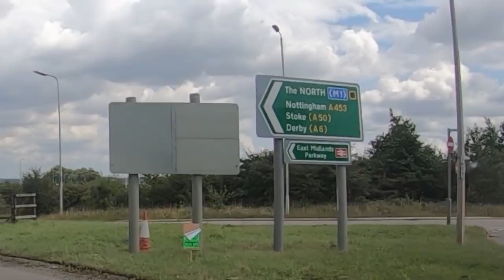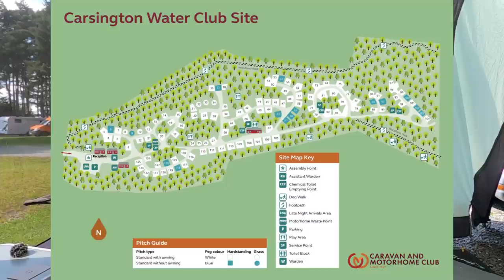Arriving At Carsington Water Caravan And Motorhome Club Site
We travel from Ferry Meadows Caravan And Motorhome Club Site to Carsington Water Caravan And Motorhome Club Site, near Ashbourne Derbyshire. Next to the Carsington Water Reservoir.

Chapters
0:00 Start
0:10 Leaving Ferry Meadows
3:16 Height barriers at Sainsburys!!
5:05 The Route
5:36 Donnington services
7:09 Ashbourne
13:50 Approach to the site
17:17 At check in
18:46 Drive around
23:49 Site information

Timeless Clouds by Luwaks